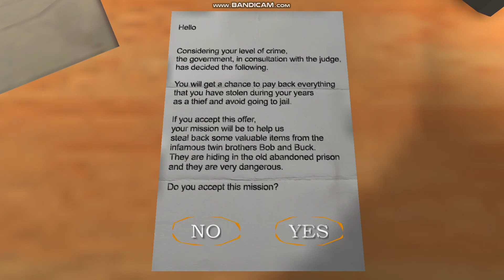The Twins Russian Mod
TTPC by Buttery Stancakes
Russian Mod by  @marshmallow-ut7dp

DOWNLOAD LINKS

Mod: X

The Twins